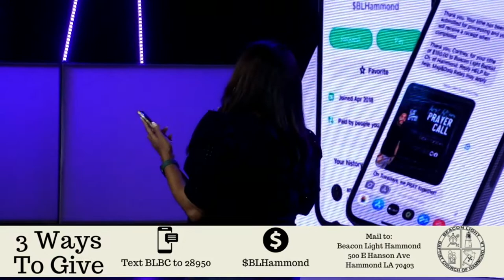He Speaks Altar Night - Women's Edition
Join the Covergirls Women's Ministry as we lead the May 1st Wednesday Altar night! Let's Pray About It...

Categories: Prayer Encounter
Location: Beacon Light of Hammond, LA, 500 East Hanson Ave., Hammond, Louisiana, 70403